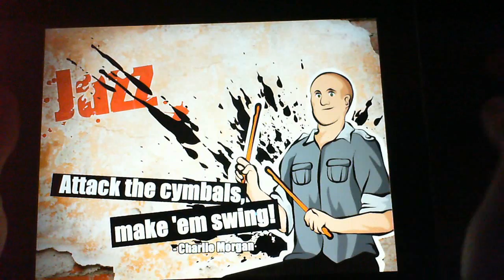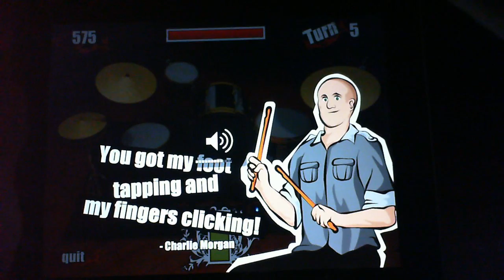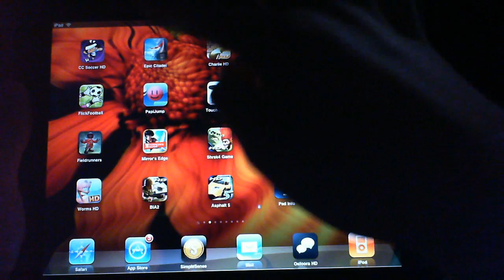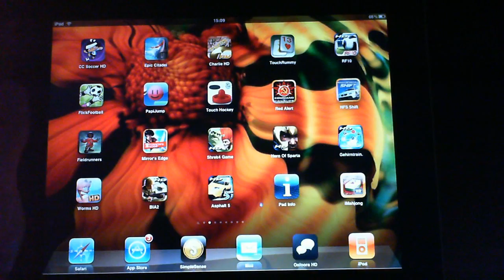(iPad AR #7) Epic Citadel, Chop Chop Soccer HD, Drums Challenge Charlie Morgan HD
Wer ein wirkliches Grafikwunder sehen will, der sollte sich das mal angucken...Viel Spaß!!!

1. Chop Chop Soccer HD (1,59€) [ 3/4 ]

2. Epic Citadel (kostenlos) [ 3/4 ]

3. Drums Challenge Charlie Morgan HD (2,39€) [ 3/4 ]

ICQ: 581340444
Skype: Knappknack